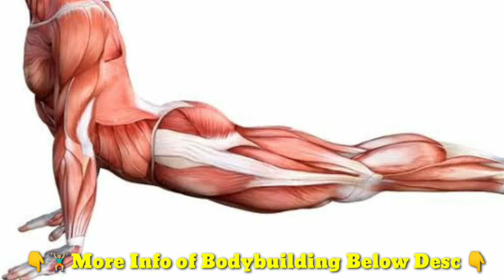What to Eat BEFORE & AFTER WORKOUT | GYM WORKOUT TIPS | GYM FOODS | BODYBUILDING